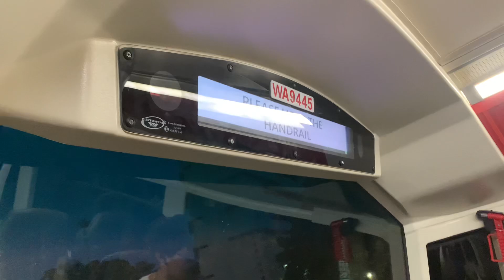【只限平日繁忙時間服務，屬263線之特別班次】九巴263C線 - 廣福邨 + 請緊握扶手 報站（WA9445）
（粵）下一站係廣福邨。
（英）The next stop is Kwong Fuk Estate.
（普）下一站是广福邨。